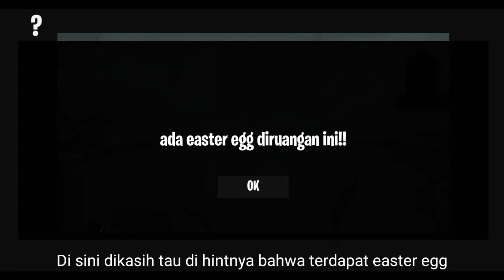AKHIRNYA NEMU EASTER EGG DI GAME BUNGEEMAN!! 😱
Akhirnya! Setelah mainin gamenya cukup lama, akhirnya aku menemukan easter egg yang dimasukkan oleh kajew ke dalam game buatannya yang berjudul "Bungeeman" ini 😳

Easter eggnya ini berupa ruangan rahasia yang di dalamnya terdapat @KajewDeveloper , @AndyLukito dan @LivanderGamedev. Wah, gokil gak tuh?😳